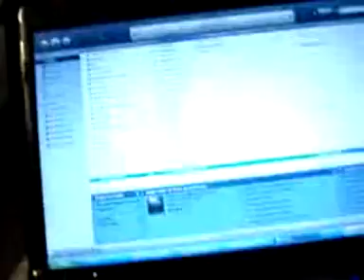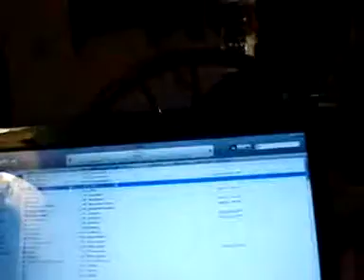waha brandon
aha brandon iz so "hardcore"